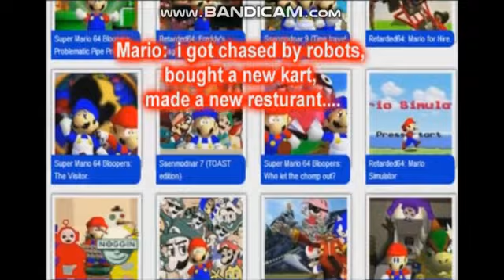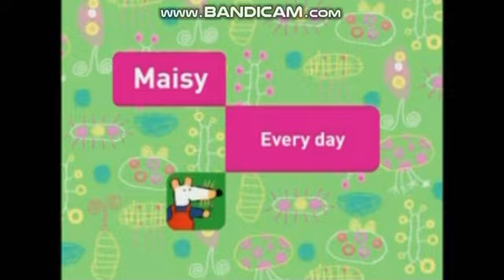What if SMG4 specials air on noggin 2007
8:00 AMSM64 christmas 2014: The bowser that stole christmas.
8:30 AM SMG4 the retardness of 2014
9:30 AM R64: Mario and the retarded spaghetti factory
octuber 31 2007
6:30 PM Super mario 64 bloppers: free lunch for mario
7:00 PM super mario 64 bloopers: Spells n' Wiztards
7:30 PM SMG4: The visitor
8:00 PM R64: Freddy's spaghettiria
8:30 SM64: Halloweegee special 2014